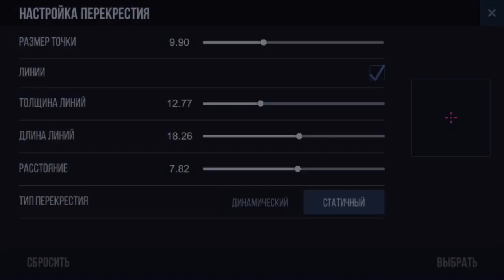ТОПОВЫЙ ПРИЦЕЛ В Standoff 2, ПРИЦЕЛ - Nicky 1337, НАСТРОЙКА ПРИЦЕЛА В Standoff 2